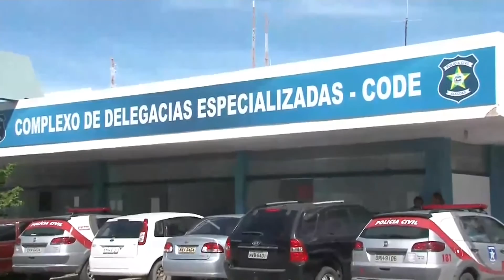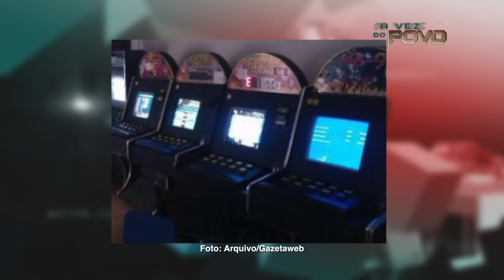A VEZ DO POVO 31 03 2016